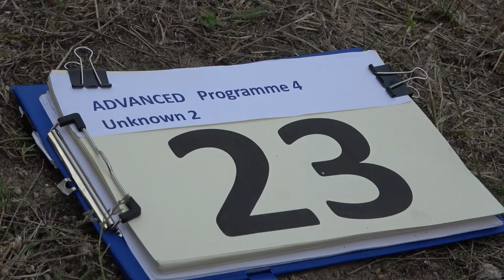23 Nora GEUSEN P4 2nd Unknown